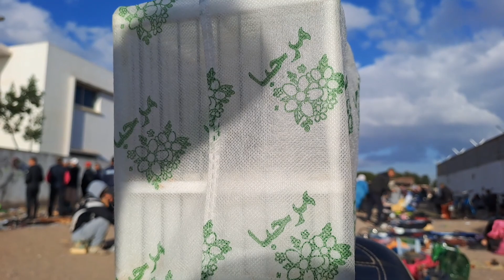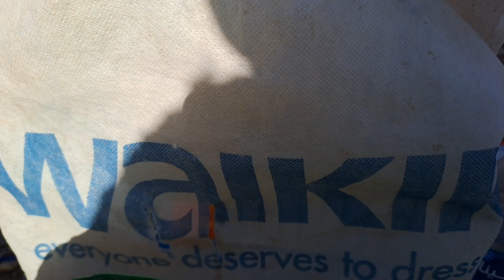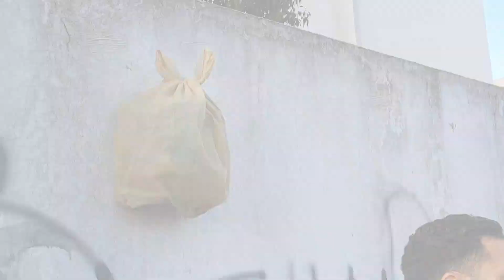سوق الطيور يوم الاربعاء 2023/11/22 هل يكون بديل للقريعة طائر الحسون والهجين تعرف على الطيور موجودة